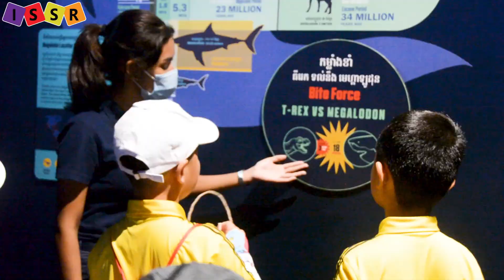Angkor Wildlife& Aquarium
A group of early year and primary school students visited the Angkor Wildlife and Aquarium for a field trip. They enjoyed observing various animals and fish, and learning about their habitats.